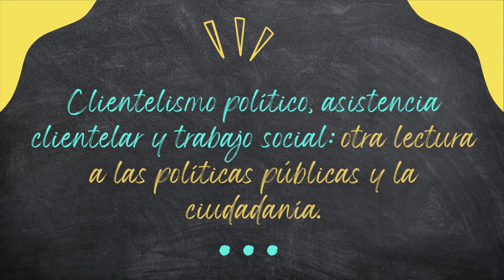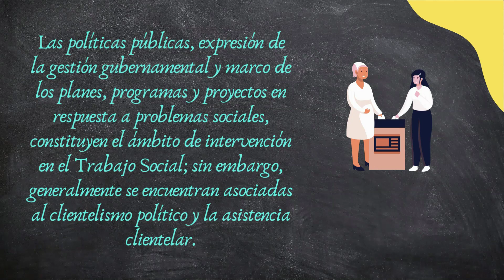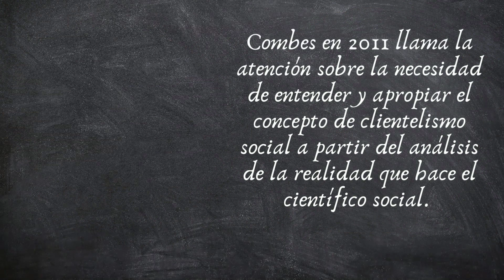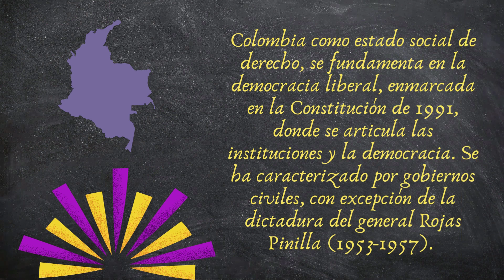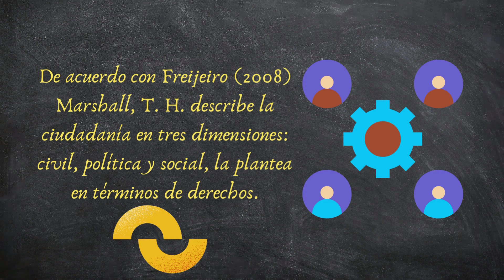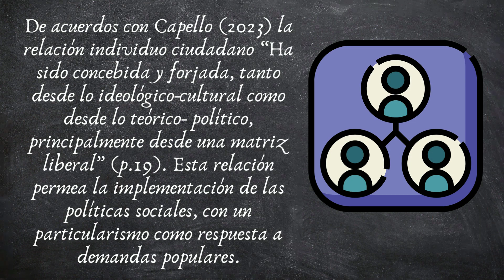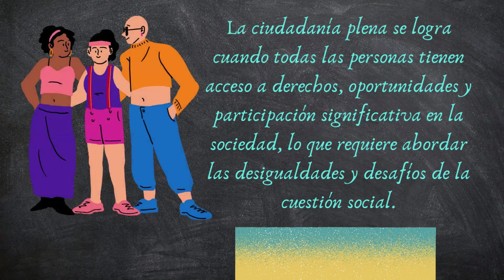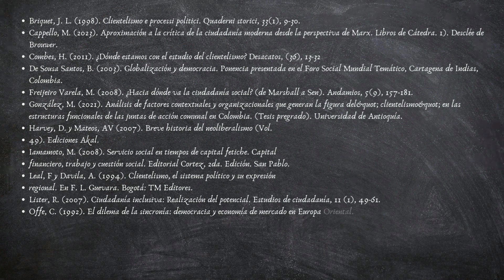1 G6 Clientelismo político, asistencia clientelar y trabajo social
Grupos de Investigación Odisea y D-contexto
Clientelismo político, asistencia clientelar y trabajo social: lecturas a las políticas públicas y la ciudadanía.